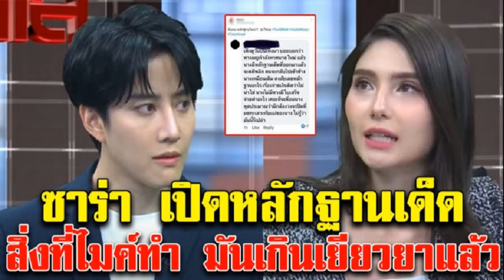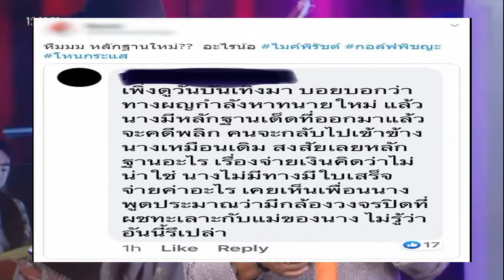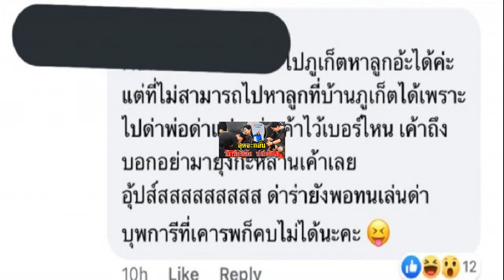ณวัฒน์ ทนไม่ไหว ออกมาพูดแล้ว ปมมิสแกรนตอบคำถามเชียร์นักศึกษา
โดยระหว่างการประกวดมิสแกรนด์ไทยแลนด์ 2020 ในรอบตอบคำถาม 5 คนสุดท้าย ผู้เข้าประกวดทุกคนจะได้คำถามจากกองประกวดชุดเดียวกัน นั่นคือ จากสถานการณ์ของผู้ชุมนุมขณะนี้ ส่อเค้าความรุนแรงยิ่งขึ้น หากคุณมีโอกาสได้พูดคุยอยากจะพูดกับฝ่ายใด ระหว่างผู้ชุมนุม หรือรัฐบาล และพูดอะไรเพื่อทำให้สถานการณ์ดีขึ้น แน่นอนว่าคำถามเช่นนี้หากมองในมุมของการประกวดนางงาม ก็อาจจะดูยากพอควร เนื่องจากตัวนางงามต้องมีความกล้ามากพอที่จะเลือกแสดงความคิดเห็นกับฝ่ายใดฝ่ายหนึ่ง ระหว่าง รัฐบาล กับ ผู้ชุมนุม

ผู้เข้าประกวดทั้ง 5 คนก็มีการแสดงทัศนคติที่แตกต่างกันออกไป แต่หนึ่งในนั้นได้ตอบคำถามด้วยคำพูดที่ค่อนข้างจะเสี่ยงต่อผลกระทบที่จะตามมา นั่นคือ น้ำ-พัชรพร จันทร์ประดิษฐ์ นักศึกษาชั้นปีที่ 4 คณะศิลปศาสตร์การจัดการ สาขาภาษาอังกฤษเพื่อการสื่อสารทางธุรกิจ มหาวิทยาลัยสงขลานครินทร์ มิสแกรนด์ระนอง